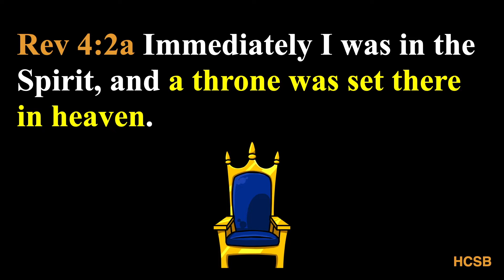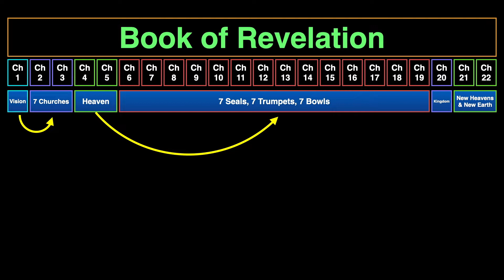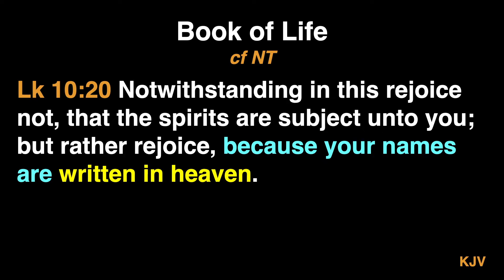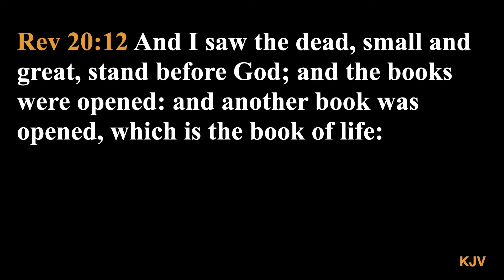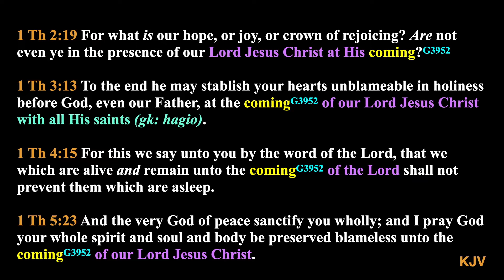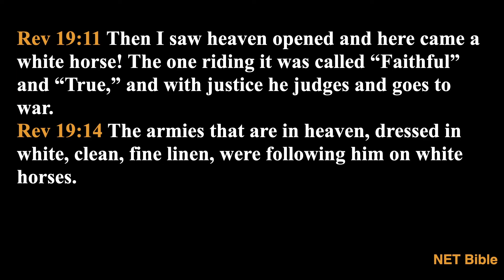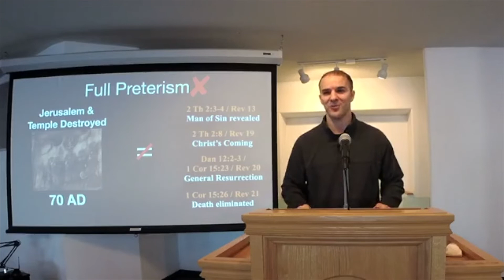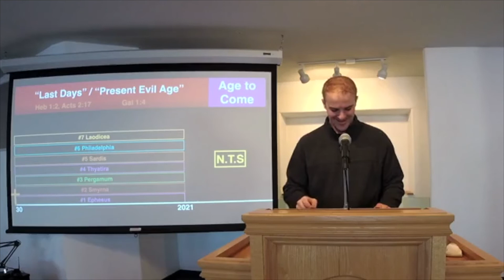Revelation 6-22 (Fulfilled or Not Fulfilled?) (Live Teaching)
we discuss the important debate on whether or Revelation 6-22 was fulfilled with the 70 AD destruction of Jerusalem or if they were prophetically looking past that significant event in Jewish history.